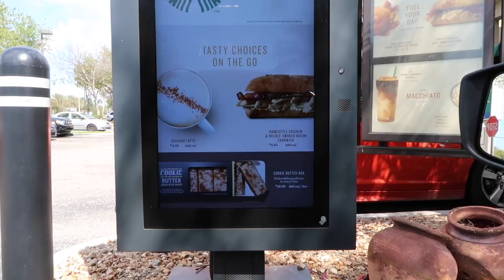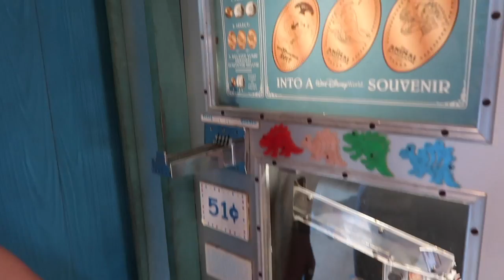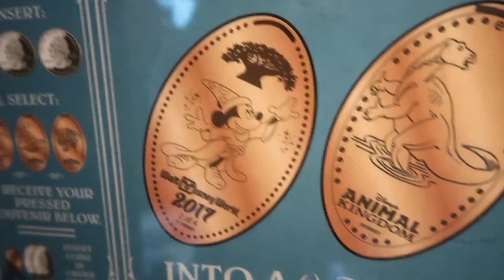Animal Kingdom | Disney Vlog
Today was so amazing! I love Animal Kingdom. Highlight of my trip so far was meeting Scott and Emily from OhYeahDisney!

SUBSRIBE :)